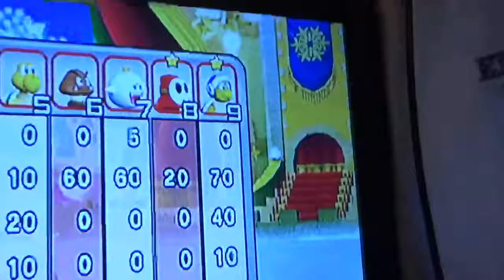Bowser vs bowser jr super Mario slugers